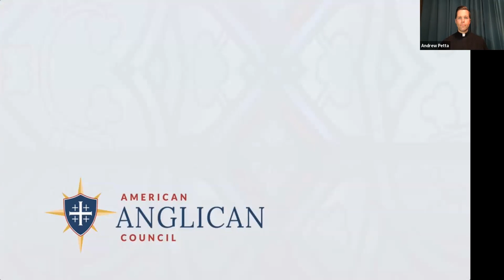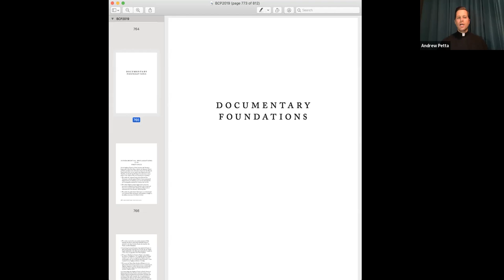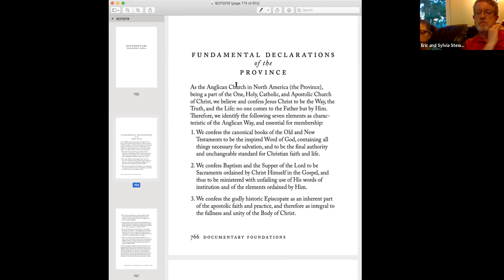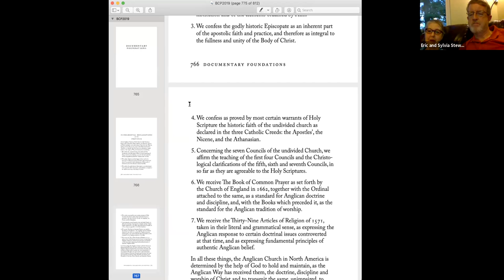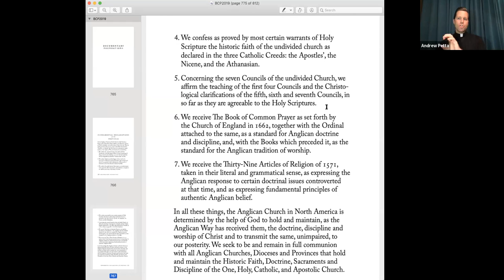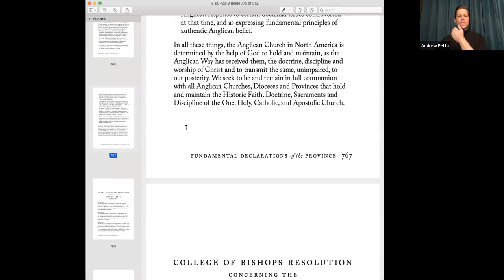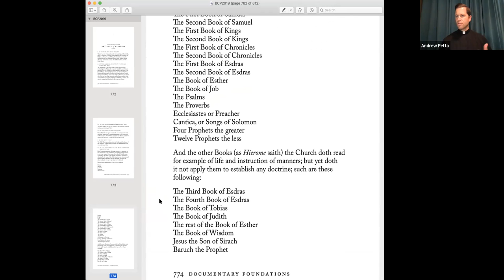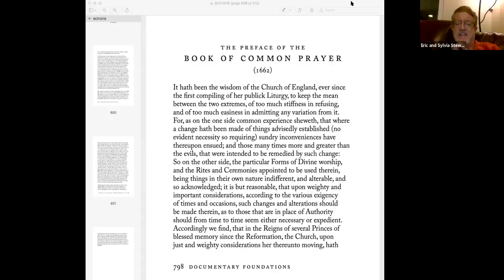2019 Book of Common Prayer Documentary Foundations Sections